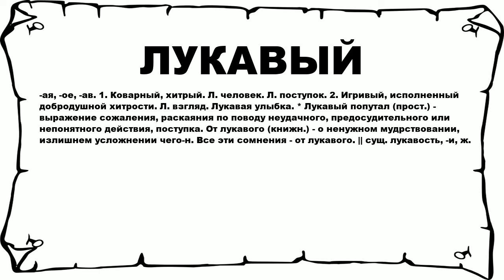ЛУКАВЫЙ - что это такое? значение и описание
Хочешь знать что значит ЛУКАВЫЙ? тогда слушай до конца.